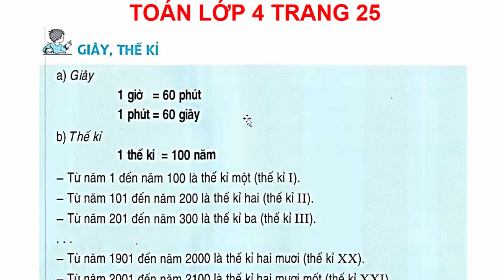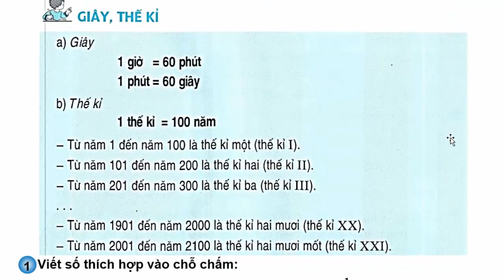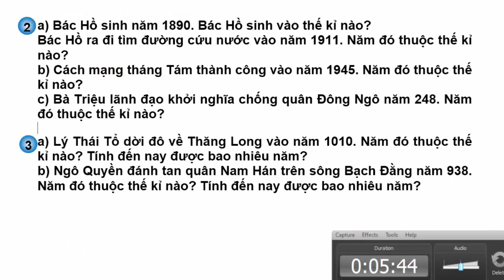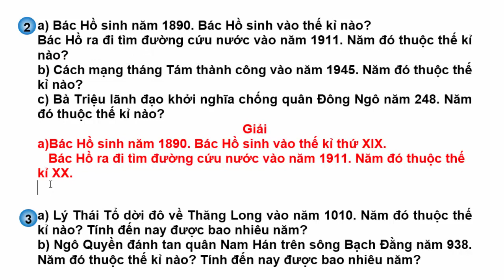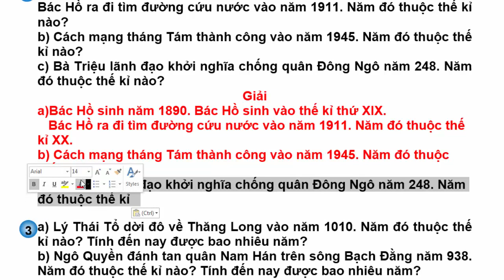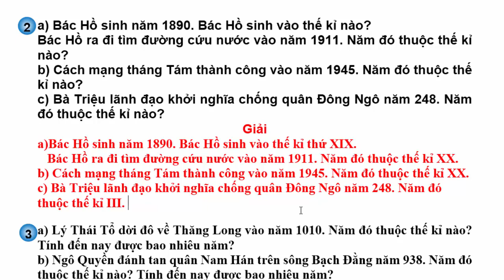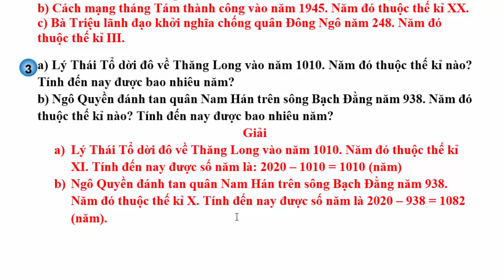Toán Lớp 4 - Trang 25 – Giây Thế Kỉ